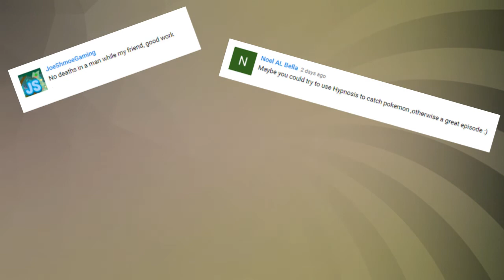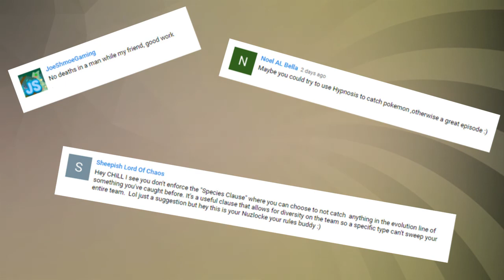Pokemon Ruby Nuzlocke - This Game is Dumb | EP 17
The adventure continues! It's finally time to get into the Pokemon Ruby Randomized Nuzlocke! At the same time as the Pokemon Fire Red playthrough, though in a distant land, a new hero moves to a new land and finds himself in the middle of a world-taking endeavor! Team Snaps and Claps is back in the building, baby!